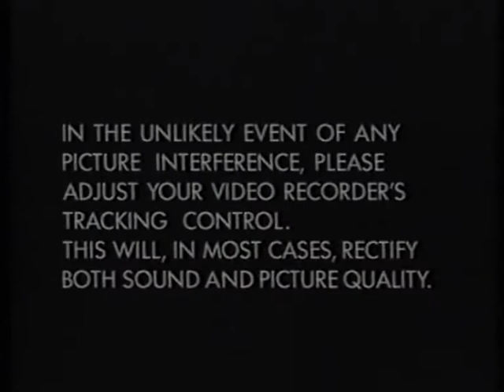Opening to Red Dwarf Timeslides Byte Two UK VHS (1992)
1. Warning
2. BBC Video logo
3. Title card